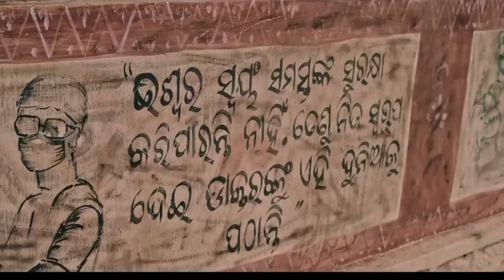DAMAN Movie Mumbai Biggest Update🔥|Daman Final Hindi Release Date|Babushan Mohanty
Daman Movie HINDI DUBBING,
Daman Box Office Collection,
Daman Movie News,
Daman Babushan Mohanty,
Daman Mumbai Show Update,
Daman Advance booking,